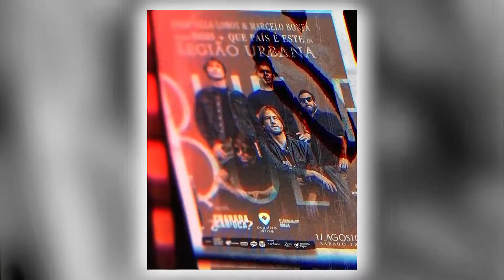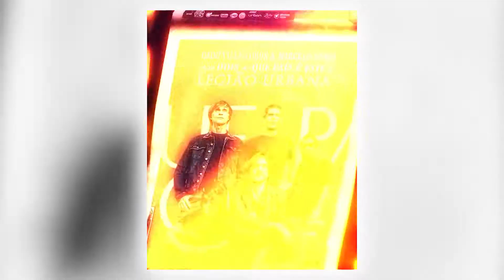pgm PASSO A PASSO 14 08 2019 BL04